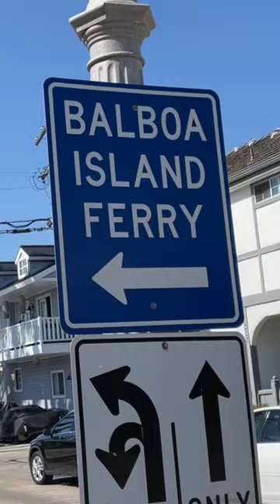Newport Beach, California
Is Newport Beach a TV fantasy or real life paradise?